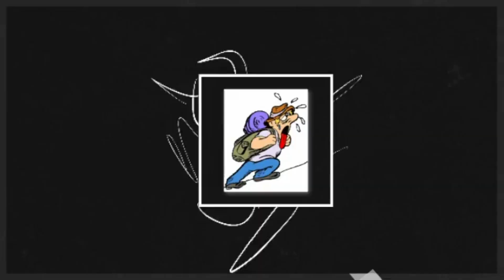un petit tour de VTT dans les sous bois de Bonnac et Chaptelat.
28 kms sur Bonnac et Chaptelat